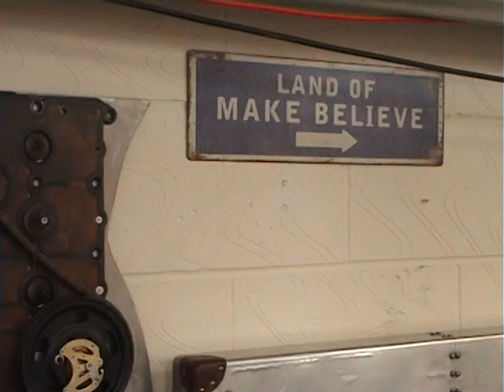BRITISH IRONWORK CENTRE,JUNE,2015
A visit to the British Ironwork Centre, Oswestry, Shropshire, U.K. If you like decorative stuff made from Iron, then everything you can think of is here!
Fone: 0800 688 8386    Post code SY114JH